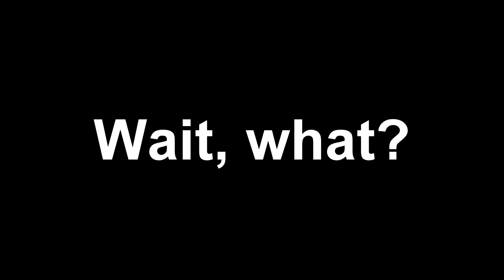[Payday 2] Press Y to NoClip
Pretty sure I was the only person who could see this guy...

Recorded after the fact with nVidia's ShadowPlay